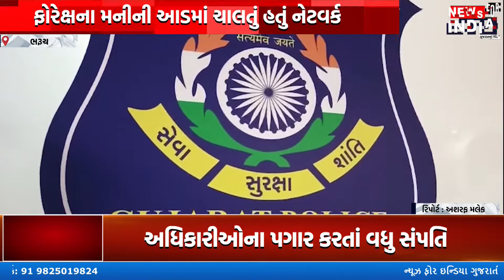ભરૂચ એક્ષચેન્જની આડમાં ફોરેન કરન્સી એક્ષચેન્જનુ નેટવર્ક ઝડપાયું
Top Headlines
News Flash